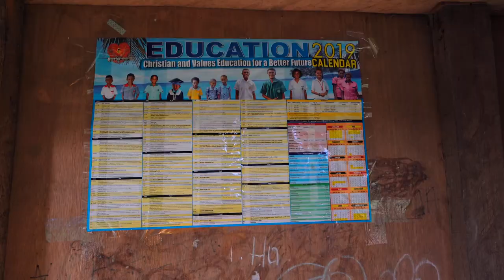АСЕЛЬ-ТУЙ – ПОТОМОК ТУЯ . Тизер фильма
АСЕЛЬ-ТУЙ – ПОТОМОК ТУЯ
Фильм-портрет о человеке по имени Асель-Туй. Ему около 70 лет, и
он всю свою жизнь, как и его предки, проживает недалеко от мыса Гарагасси Папуа - Новой Гвинеи. В его семье из поколения в поколение передаются рассказы о великом русском ученом и путешественнике Николае Николаевиче Миклухо-Маклае, который в 1871 году отправился с научной экспедицией в северо-восточную часть Новой Гвинеи. Первым местным жителем, которого Миклухо-Маклай встретил на побережье острова, был папуас по имени Туй. Он стал для Миклухо-Маклая проводником в мир папуасов и верным другом.

Асель-Туй – главный среди потомков Туя. Какие истории хранит в памяти
этот человек? Что радует и что беспокоит его сегодня? Доволен ли он своей судьбой? Обо всем этом он расскажет сам.

Сюжет: В процессе фильма показана история двух зримых и двух незримых героев. Незримые персонажи фильма – реальные люди: ученый и путешественник Николай Николаевич Миклухо-Маклай и папуас Туй. Зримые герои фильма –их потомки и, что удивительно, тезки. Николай Миклухо-Маклай (младший) и Асель-Туй, который, как и его предок, живет в той же деревне и хранит истории о дружбе папуасов и «тамо боро рус» - белого человека. Асель Туй рассказываем потомку Миклухо-Маклая о том, как он живет сегодня.

Страна: Россия
Жанр: документальный фильм
Режиссер: Николай Миклухо-Маклай
Автор идеи: Николай Миклухо-Маклай
Сценарий: Елена Нупрейчик
Оператор: Александр Белкин, Николай Миклухо-Маклай
Оператор воздушных съемок: Евгений Гусев
Режиссер монтажа: Александр Снегирев
Длительность: 26 мин.
Тематика: культурно-просветительская